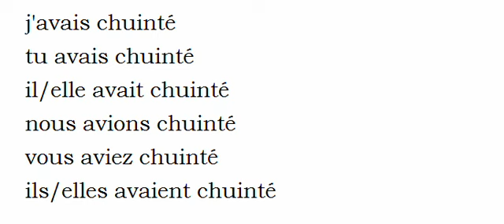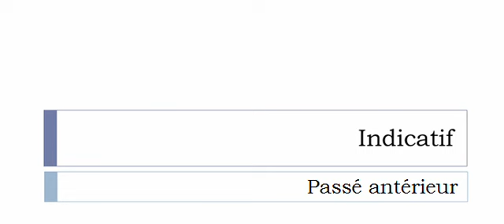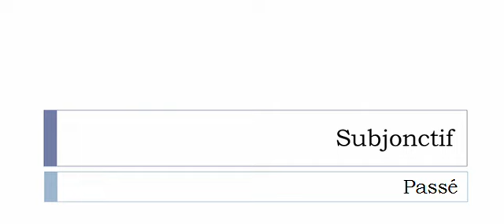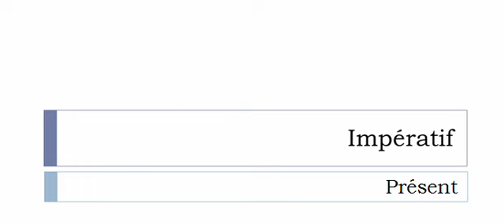Conjugaison française = Toutes les formes